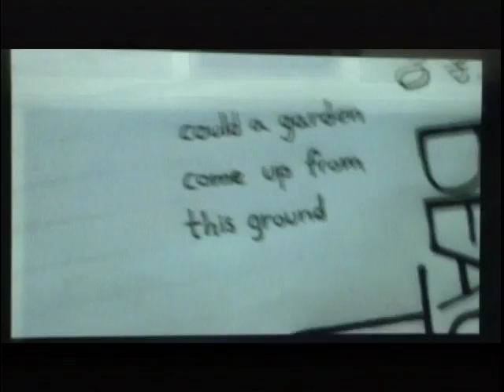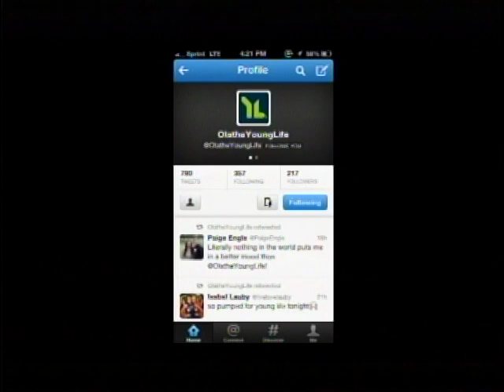ONW...NOW for September 18, 2013